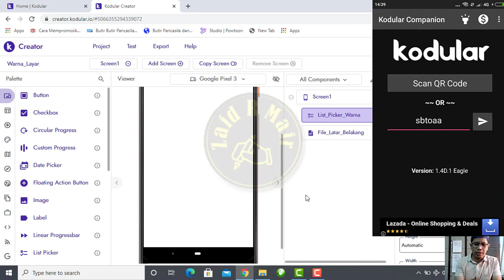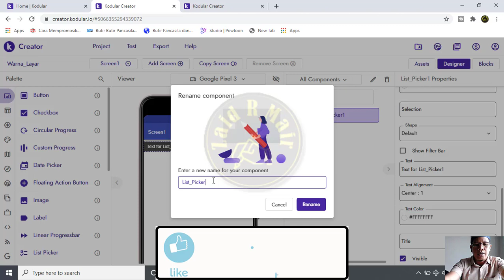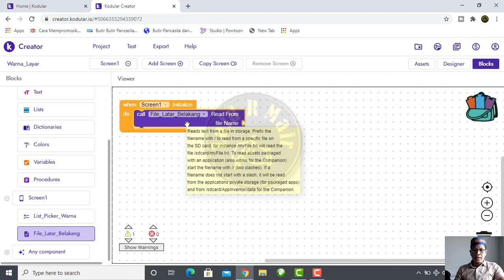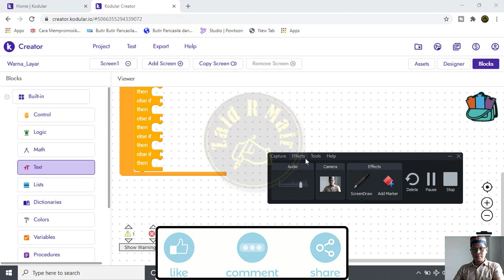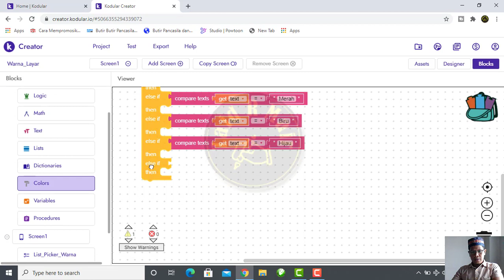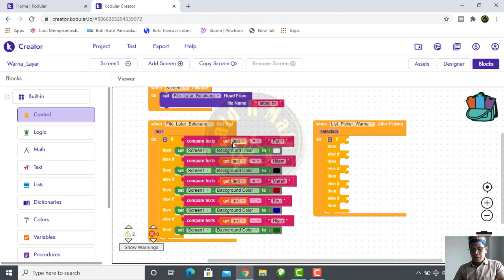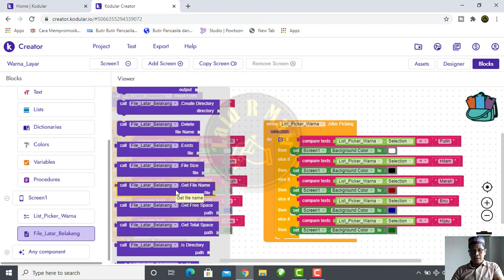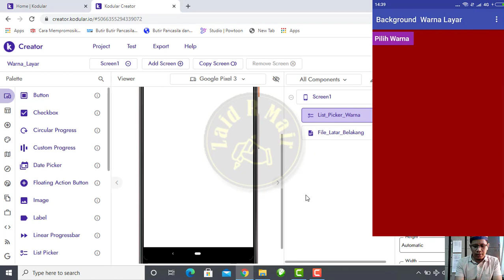04 Projek Penyimpanan Data Warna Background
Tutorial Penyimpanan Data Warna pada Bacground Layar